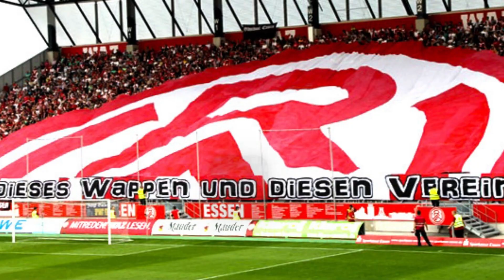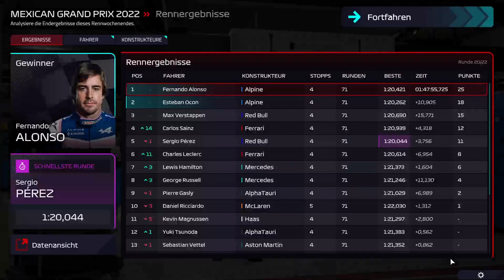F1 Manager 22 | #11 REGENCHAOS in BEIDEN RENNEN!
Heute gibt es zwei Regenrennen mit ordentlich Chaos und vielen Wendungen!